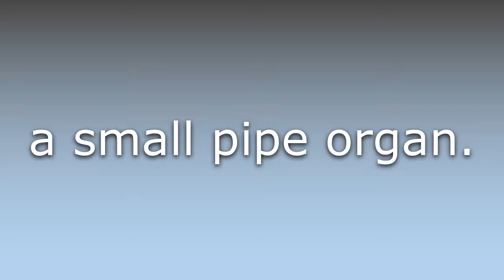What does Chamber organ mean?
What does Chamber organ mean in English? Learn the meaning of Chamber organ.